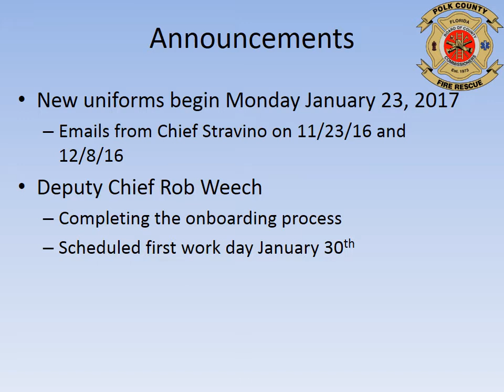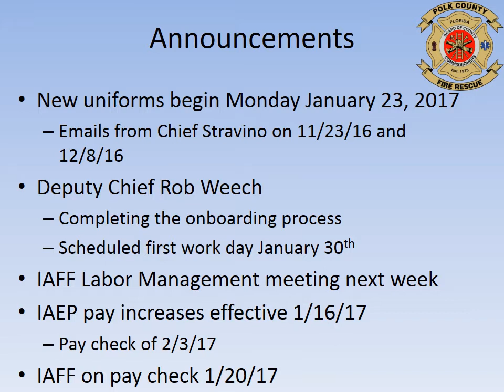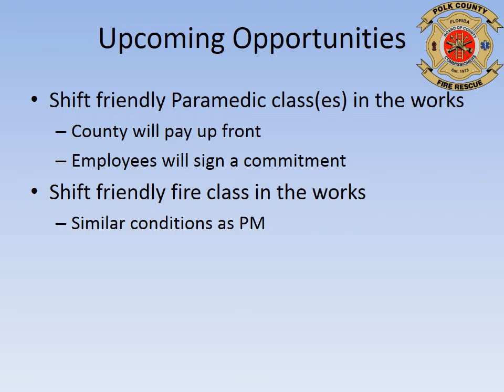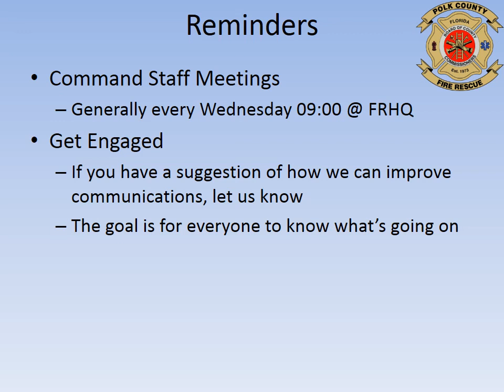Fire Rescue Weekly Brief - January 19, 2017